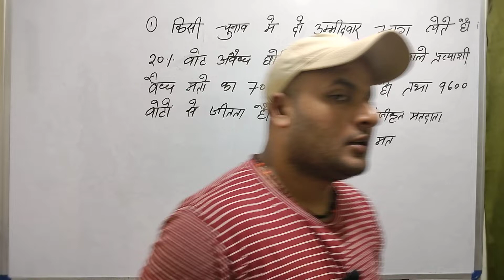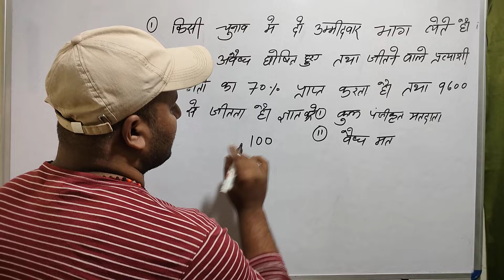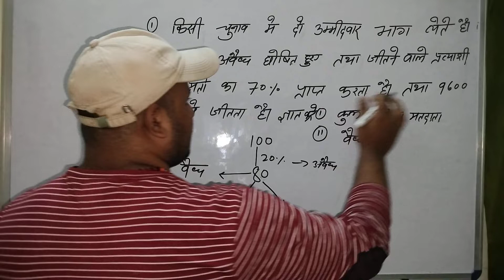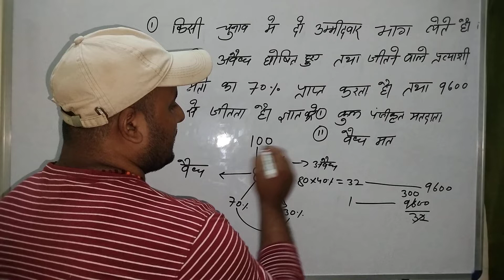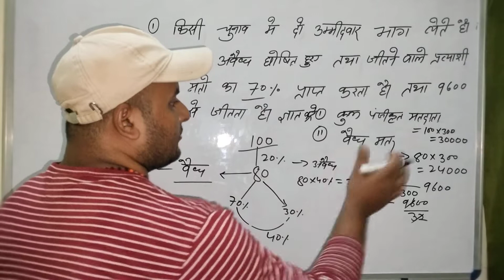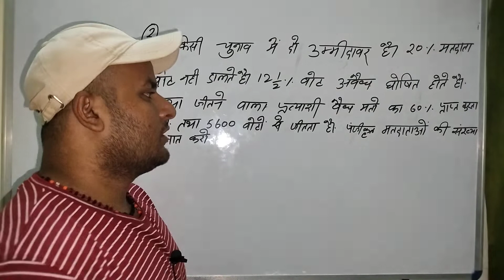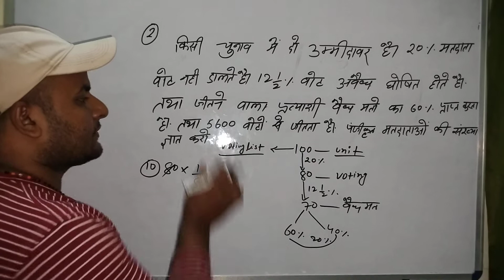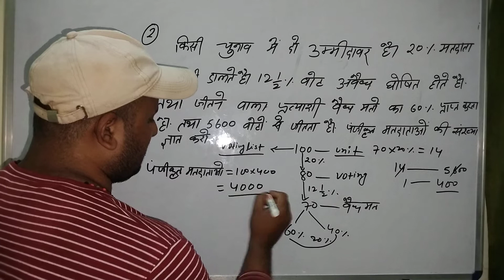percentage for SSC CGL/SSC CPO/Railway/chsl/MTS/CTET and all general competitive exams |maths SSC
percentage for SSC CGL, SSC CPO,sscchsl, CTET, railway,all general competitive exams
percentage ke questions solve kare second me

Instagram id
deepakraj5848